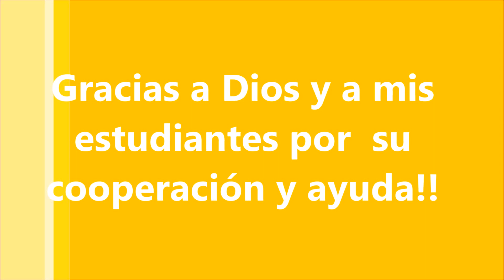Focaccia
Haciendo Focaccia con mis estudiantes!